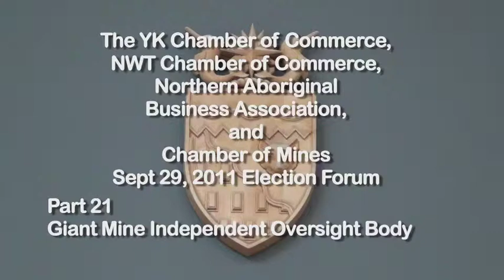NWTElec17 Election Forum - Part 21 Giant Mine Oversight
The YK Chamber of Commerce, NWT Chamber of Commerce, Northern Aboriginal
Business Association, and Chamber of Mines Sept 29, 2011 Election Forum
Part 21 - Giant Mine Independent Oversight Body